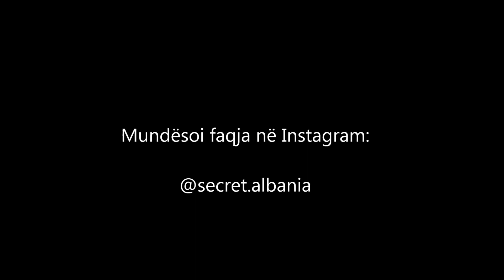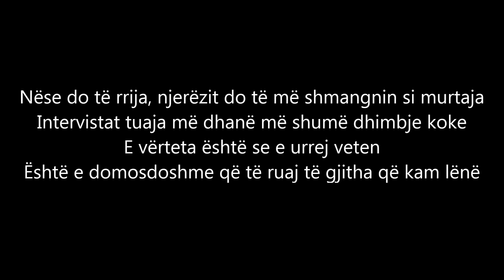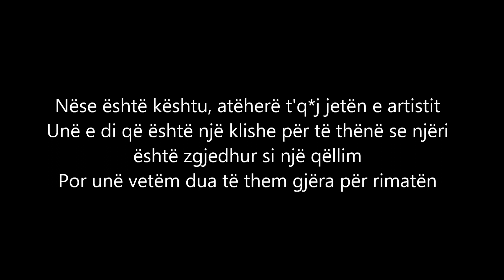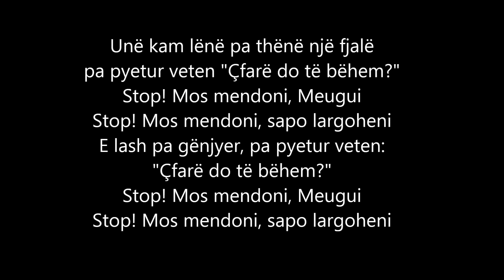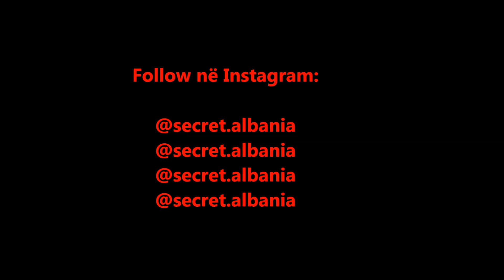Maitre Gims - J'me tire ( Me perkthim Shqip - Karaoke )